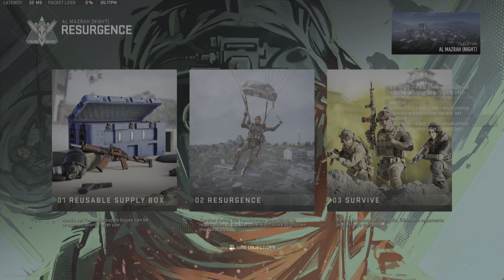Wz2 win 189